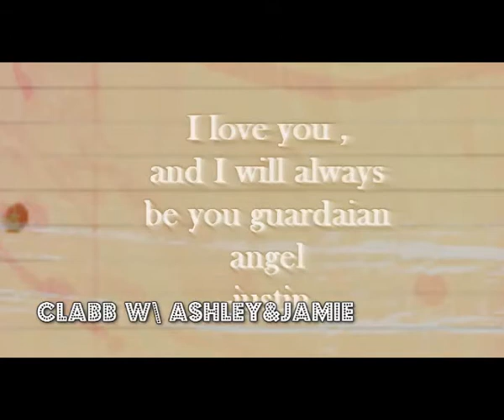Guardian Angel-Justin/Lilly(COLLAB!)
Ah, its been forever since I posted my last full video. :D
This is a collab with my bff Ashley. :D

Ashley's part: 00:20-1:45
My part: 1:45-2:54